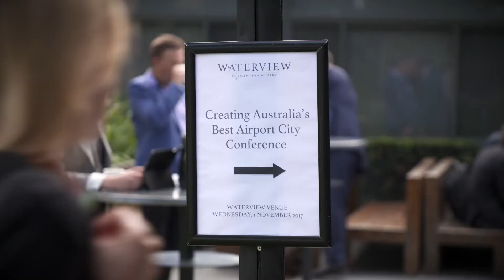Best Airport City Conference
Currawong Productions created all the pre-during-post video needs for the conference that launched Sydney's next airport. Exciting to be part of this once in a lifetime project.